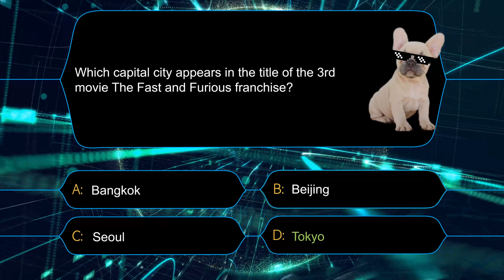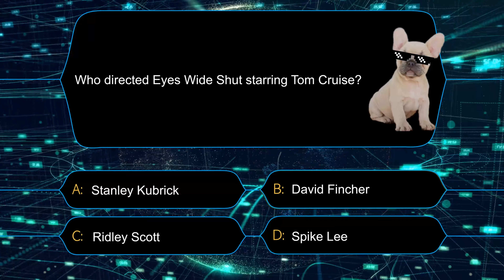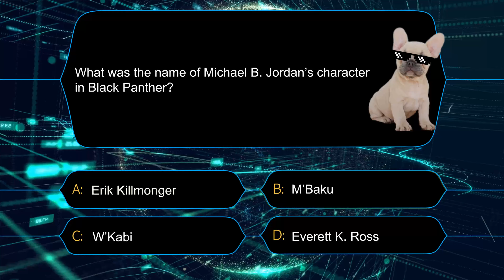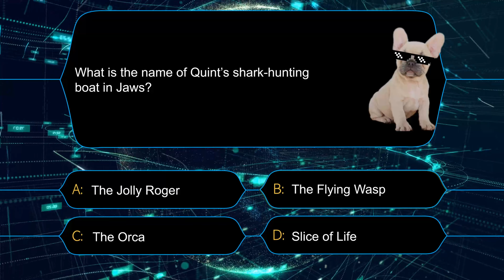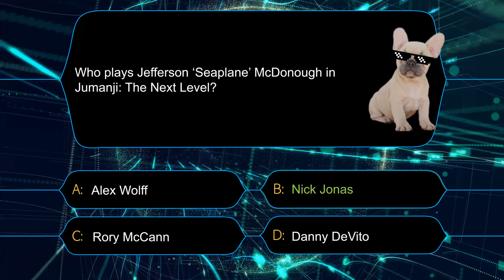Who’s A Woozer Top 10 Trivia – Movies 3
Are you a trivia enthusiast? Let Woofer the Dog tests your knowledge - Let’s Play Trivia!